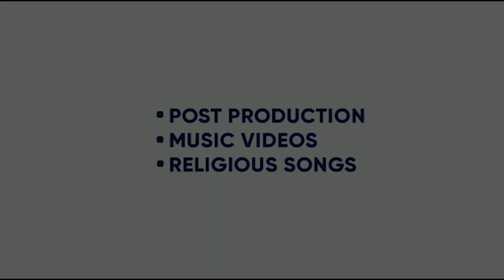JIND DUKHI | MANNHAR | SUKHHAIN LADHAIKE | QAISTRAY |KING ENTERTAINMENT TV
SONG- JIND DUKHI
SINGER- MANNHAR
LYRICS- SUKHHAIN LADHAIKE

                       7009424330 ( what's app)